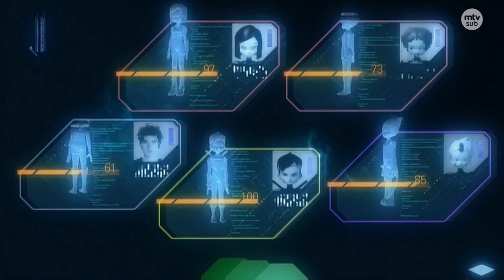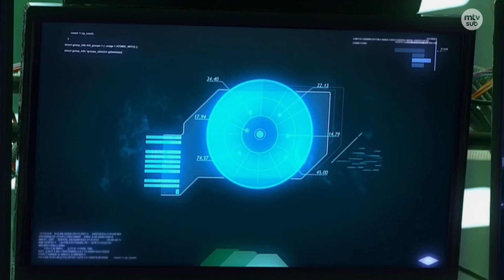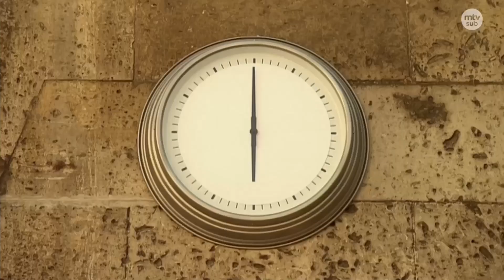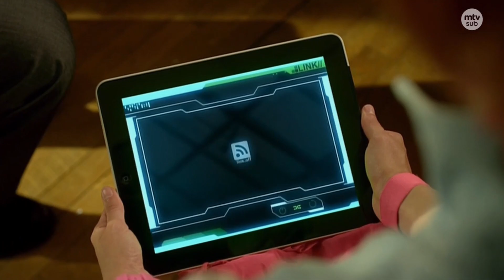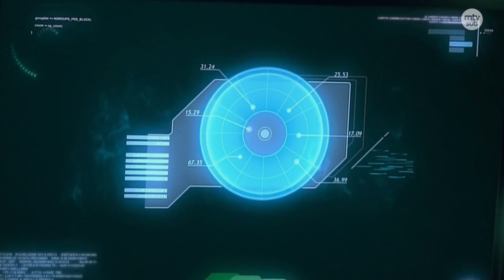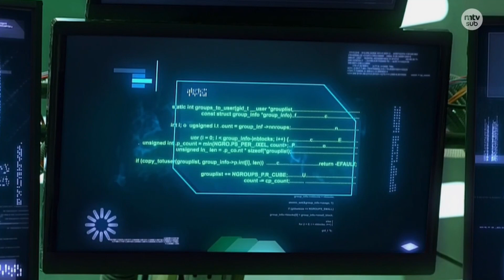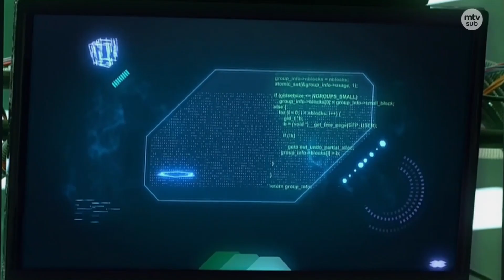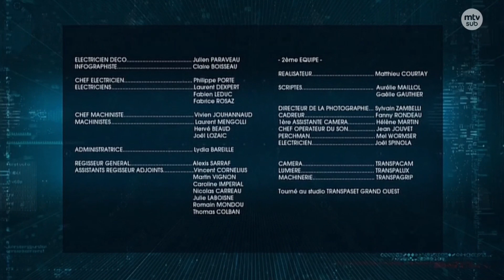Code Lyoko Evolution (Jakso 26) - Viimeinen tehtävä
And here is the final episode! Hopefully, you like it.